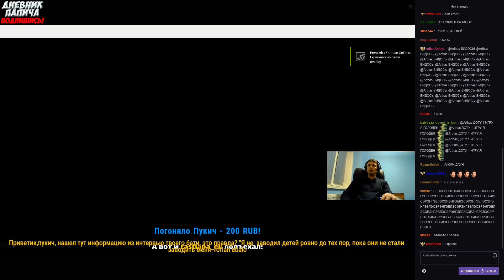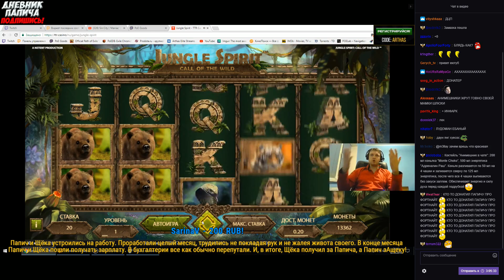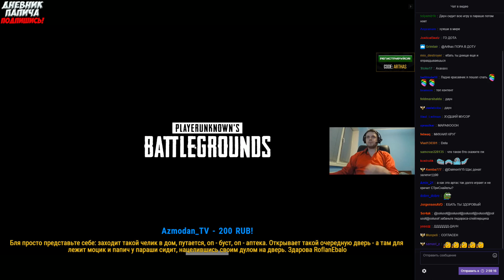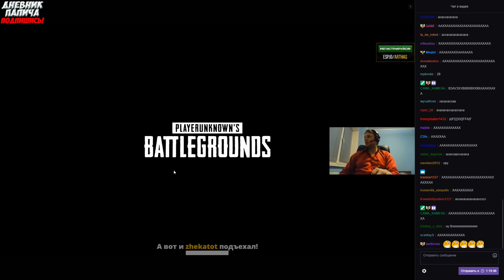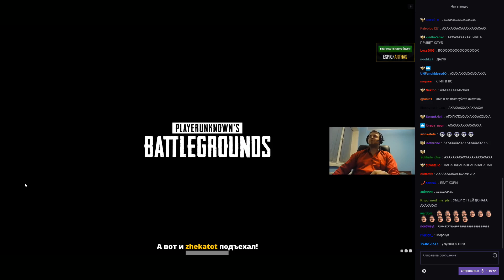ГЕЙСКИЙ ДОНАТ УБИЛ ПАПИЧА ДОНАТЫ ПАПИЧУ #33